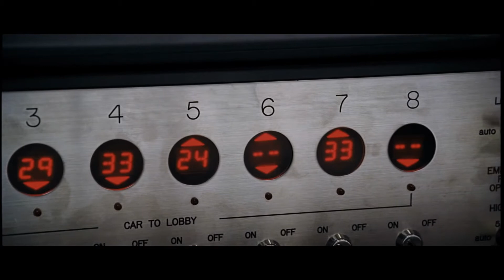Devil - Official Trailer #1 [HD]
Release Date: September 17, 2010
Studio: Universal Pictures
Director: John Erick Dowdle, Drew Dowdle
Screenwriter: Brian Nelson
Starring: Chris Messina, Geoffrey Arend, Logan Marshall-Green, Bojana Novakovic, Jenny O'Hara, Bokeem Woodbine, Jacob Vargas
Genre: Supernatural Thriller
MPAA Rating: Not Available
Review: Not Available
DVD Review: Not Available
DVD: Not Available

Plot Summary: "Devil" is a supernatural thriller with M. Night Shyamalan's signature touch. A group of people trapped in a elevator realize that the devil is among them.